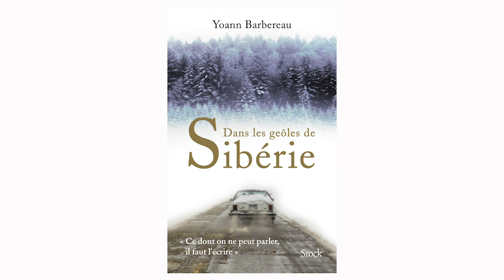Podcast Cinecritik #121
Science-fiction et aventure cette semaine avec les films "LeTrou Noir", "Aniara, l'odyssée stellaire" et l'incontournable "Les Aventuriers de l'Arche Perdue" de Steven Spielberg, avec Harrisson Ford. Le récit haletant de Yoann Barbereau "Dans les geôles de Sibérie".